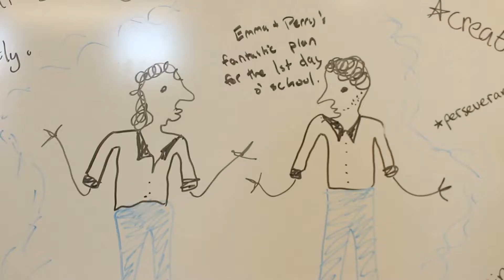How Do? School Captains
If you've ever been curious about what school captains do, or if you wonder if this is the job for you, How Do? School Captains can answer all of your questions! More How Do? videos are coming soon.